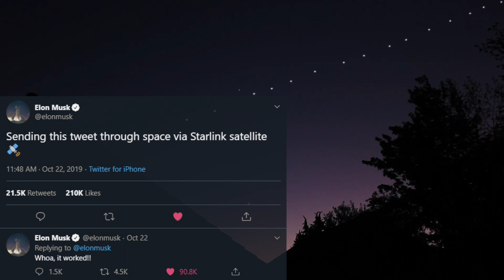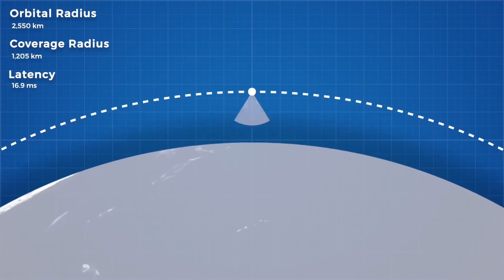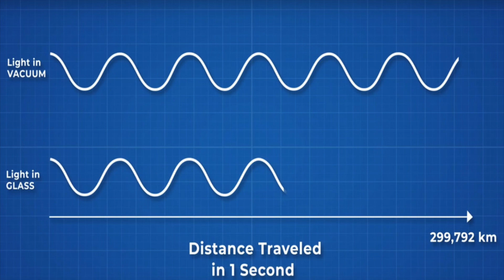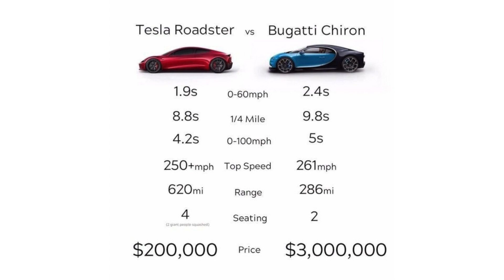ستارلنك واسرع انترنت بالعالم || Internet From Space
ملاحظة: ذكرت ان السرعة ستصل الى 1 غيغا بايت وهذا ليس صحيح
انا قصدت 1 غيغا بت
البايت يعادل 8 بت

في هذا الفيديو اتكلم عن شركة SpaceX من خلال مشروعها مشروع Starlink بتوفير انترنت من الفضاء وعبر الاقمار الصناعية وتصل سرعة الانترنت الى 1 غيغا بت بالثانية